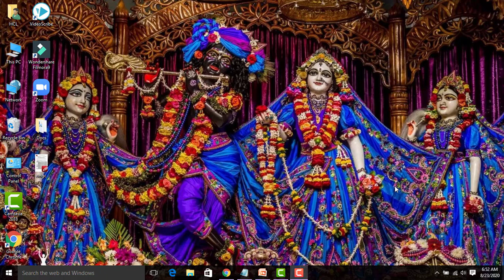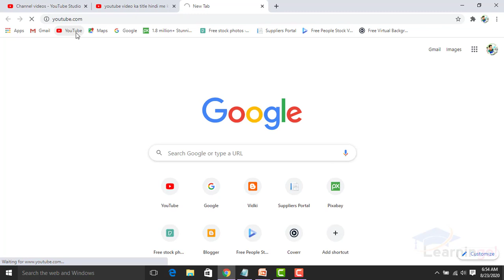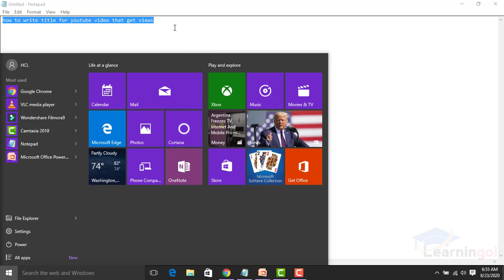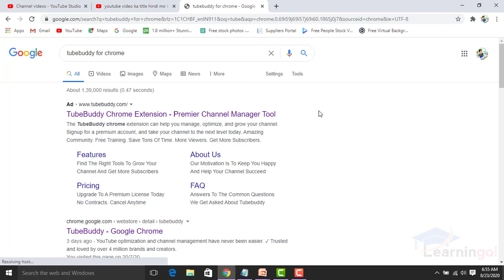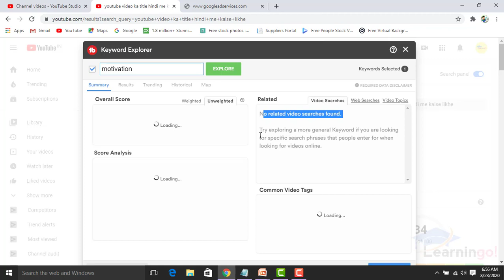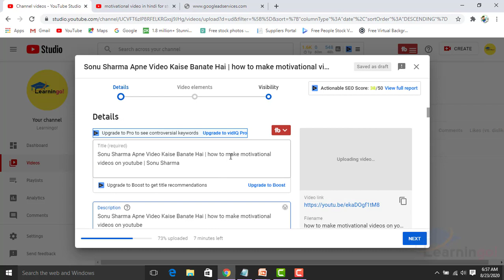how to write title for youtube video that get views | how to write best title for youtube video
Video Title -

BOYA M1
PEN TAB